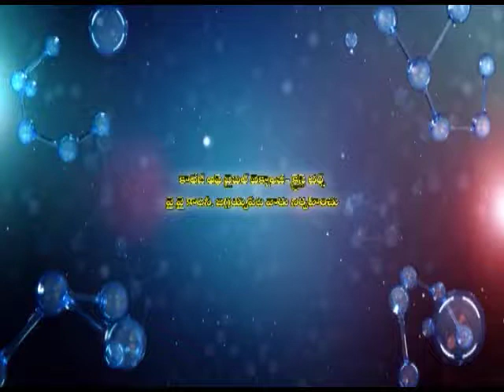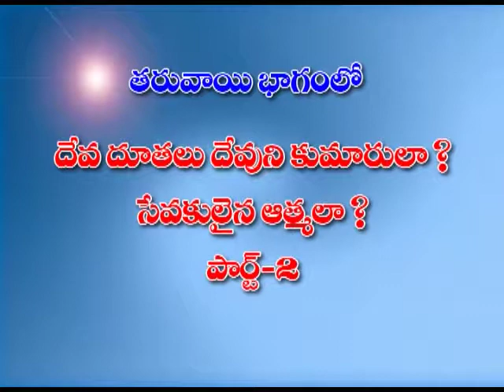Vijaya Rao Garu 03 02 16 part 01